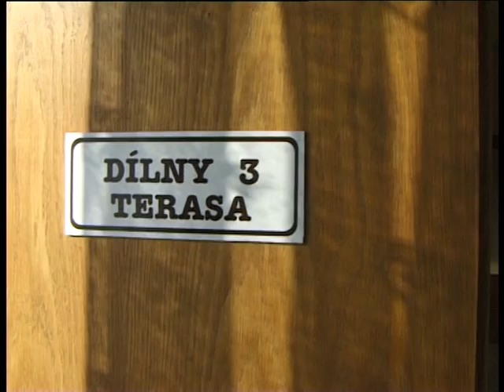TV Západ: Sokolovský fond sociálních služeb rozdělí 8 milionů